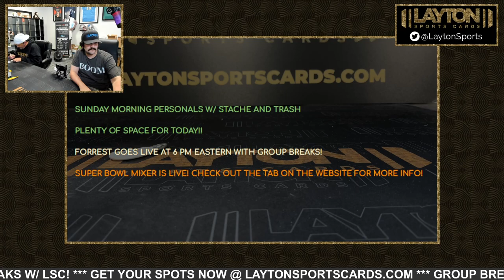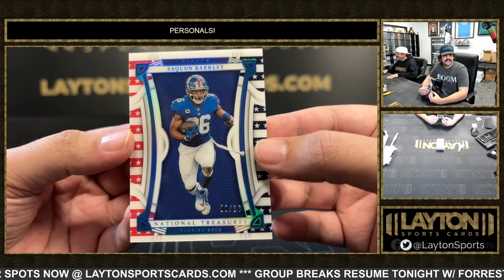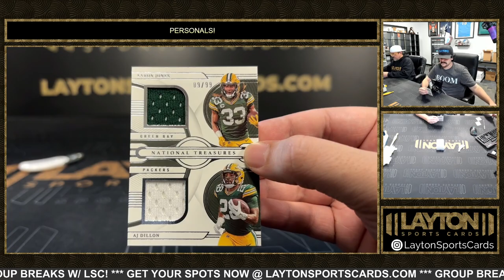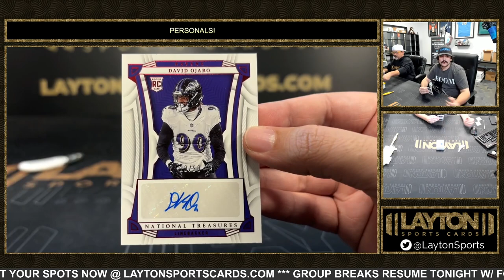1 Box Of 2022 NT FOTL For Brent E